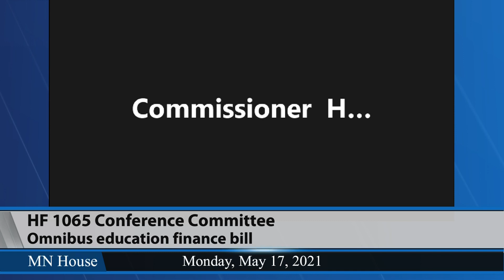Conference Committee on HF1065 (Davnie/Chamberlain) Omnibus education finance bill 5/17/21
Conference Committee on HF1065 (Davnie/Chamberlain) Omnibus education finance bill.
03:12 - Review previously adopted provisions.
05:00 - Discussion of next steps.